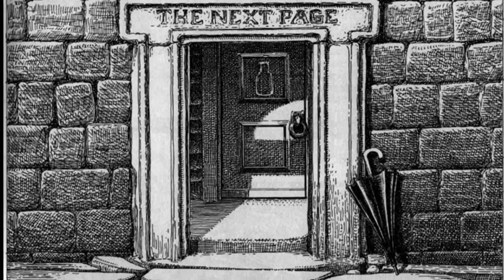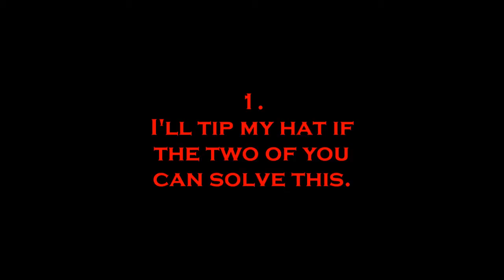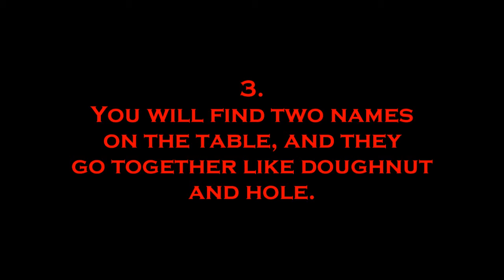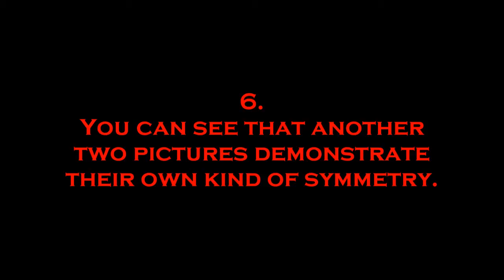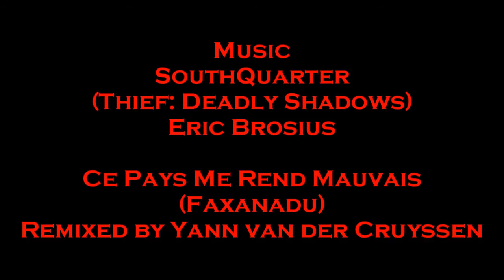Solution Page 4 for Maze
This here's the vid that covers the Riddle of the Room and its answer.  This is for a Something Awful Thread, so if you're lost in the Maze-like qualities of the answers, here's a